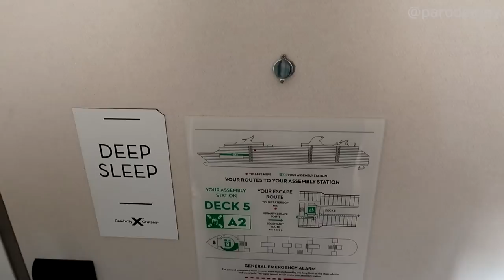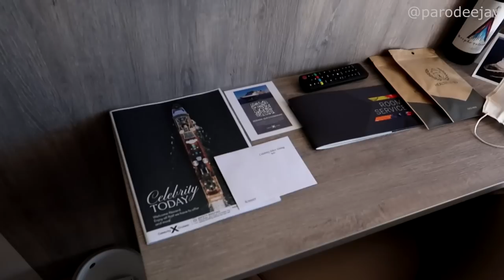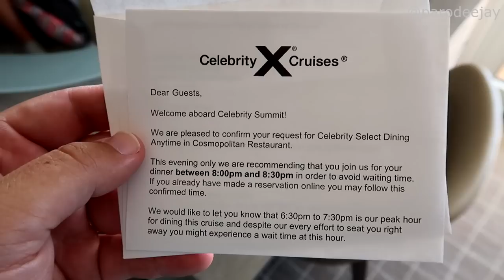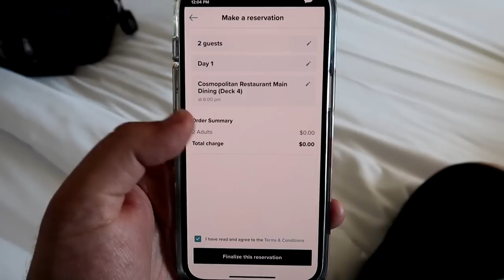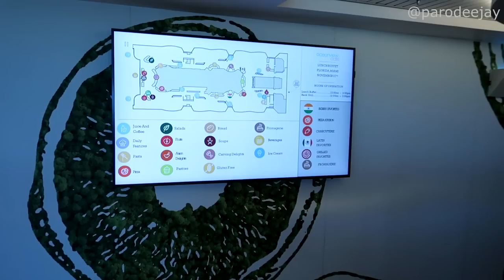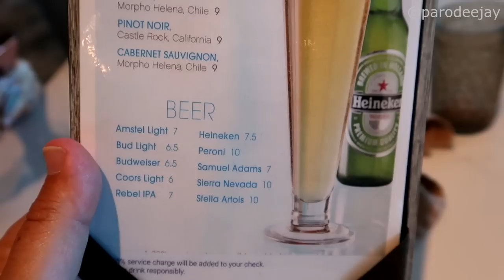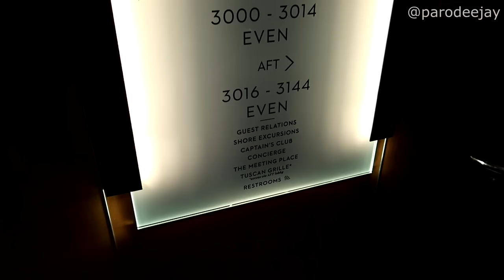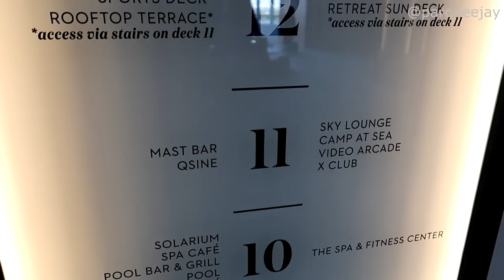Celebrity Summit Pt.1: Embarkation, Balcony Cabin Tour, Lunch Buffet, Ship Exploration - ParoDeeJay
We're sailing with Celebrity Cruise Line for the first time! Join us for the first part of our embarkation day as we board Celebrity Summit in Miami, tour our balcony cabin, explore the ship, wander around the huge lunch buffet, and more nonsense!! :D

00:00 BOOM!
00:04 Let's Get Onboard
02:33 Balcony Cabin Tour
08:16 Learning Mustering
13:28 Wandering The Buffet
19:14 Outsiding & Exploring

It's time for our very first experience with Celebrity Cruise Line, aboard Celebrity Summit! We sailed from November 27 - December 2, 2021 with stops in Nassau, Bahamas and Cozumel, Mexico... let's do this thing!